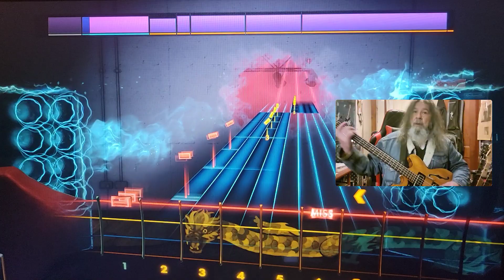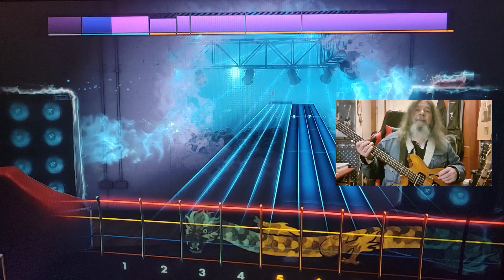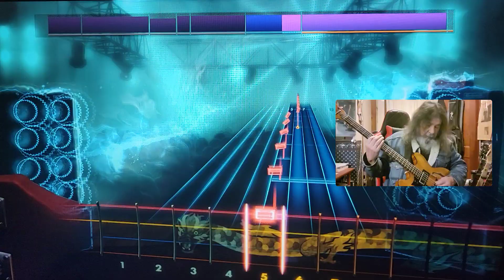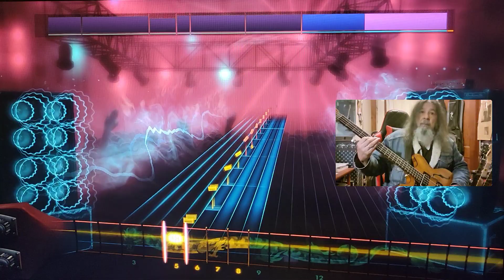Rocksmith CDLC Bass Catcalling The Dollyrots